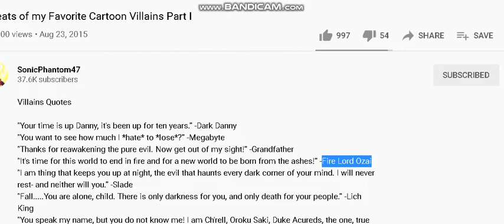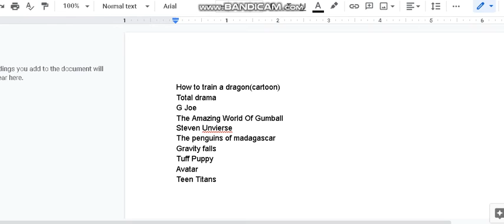Defeats Of My Favorite Cartoon Villains Part V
"My father has been 'retired.' He lost his taste for blood. I, on the other hand, am starving.” -Dagur the Deranged
"One by one, they will all fall." - Mal the Malevolent One
"They want to start a war, with Cobra? Then Cobra will finish it!" -Cobra Commander
"GRROOWL!" - Kenneth
"Sorry, but there's only room for one abomination on this meekly planet!" - Malachite
"Guess who, Pen-gyu-ins!" -Dr. Blowhole
"I will now PLOT my REVENGE!."- Verminous Snaptrap
"It's time for this world to end in fire and for a new world to be born from the ashes!” -Fire Lord Ozai
"Each small victory brings us closer to an even greater prize: the elimination of an entire generation of heroes. And we owe it all to you, Robin." - Brain